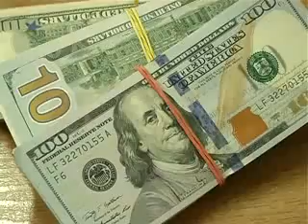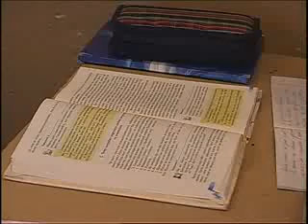Українці затягуватимуть паски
Весь поточний рік країна в цілому і Чернігівська область зокрема мають прожити в режимі жорсткої економії бюджетних коштів. Про це йшлося в понеділок на брифінгу в облдержадміністрації.
Саме цього вимагають і постанова та розпорядження Кабінету Міністрів України від 1 березня 2014 року. Відповідно до них в державі запроваджуються заходи з економного та раціонального використання державних коштів. Також розроблено та затверджено план заходів щодо наповнення місцевих бюджетів, вишукання додаткових джерел надходжень та посилення фінансово-бюджетної дисципліни.